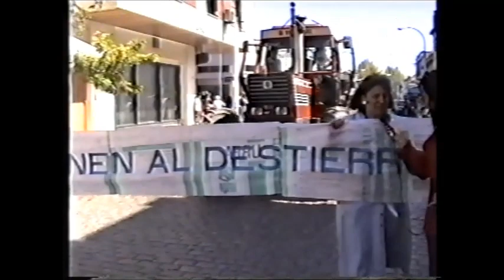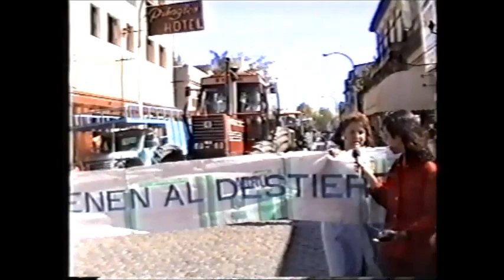PRINGLES EN EL RECUERDO TRACTORAZO